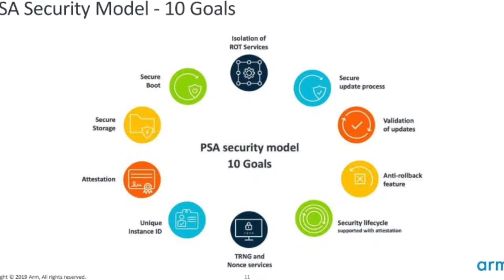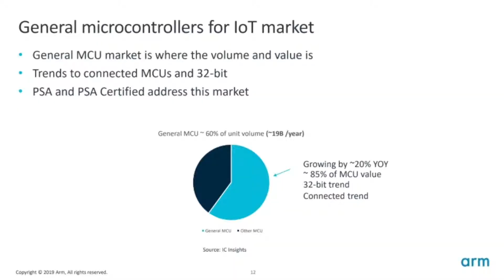萬物聯網 安全第一！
隨著物聯網帶來的便利性不斷提高，大家對資訊安全益加關注，Arm提出十大資訊安全的技術指標，協助IoT各項創新應用的資訊安全。

跟著主筆王麗娟走訪 COMPUTEX TAIPEI 2019
來賓：Arm亞太商務拓展資深總監姜新雨